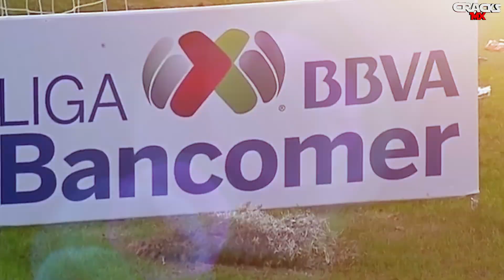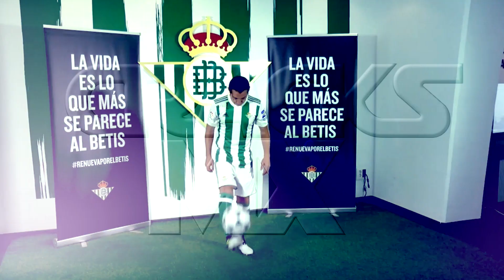SORPRENDE LAYÚN, fichó por el SEVILLA | CHIVAS esperará a CHICHARITO | GUZMÁN se pierde el MUNDIAL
AMÉRICA va por otro FICHAJE. TUCA se burla del estadio de RAYADOS. MÁRQUEZ, lejos de RUSIA.

ESTO Y MÁS EN CRACKS MX!